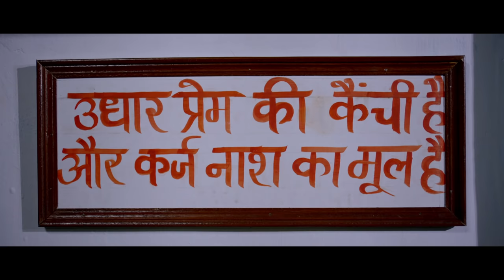Baankey ki Crazy Baraat | FULL HINDI MOVIE HD (Bollywood) | Rajpal Yadav, Vijay Raaz, Sanjay Mishra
The film is based on the scam practiced by some families in Uttar Pradesh, where the boys families deceive the girls families, in case the boy is not good looking or has a dosh ( fault ) in his kundali. They hire a ‘proxy’ groom who participates in all the rituals at the wedding and when the girl reaches her in-laws house she is shocked to find herself in this dilemma. Baankey Sharma, a goofy, hyper boy-man is desperate to get married. He is in his mid 30’s and cannot get married due to a 'dosh' in his kundali. His wily chacha Kanhaiya Lal, a shrewd moneylender, and his friend, Lallan Bhaiyya, a village goon, then concoct a plan wherein they get a proxy groom for him. The proxy groom, Rajesh is thrilled to land up with this project where he is promised a lakh of rupees, to be a proxy groom for two days. On the day the baraat is about to board the bus, Rajesh does not show up. A commotion ensues when the driver of the bus (Bus Owner’s Son) agrees to do the Proxy!!

Director:      Aijaz Khan
Producer:   Anita Mani
Cast:           Sanjay Mishra, Vijay Raaz, Rakesh Bedi, Raajpal Yadav,
                    Satyajeet Dubey, Tia Bajpai, Pankaj Jha and Anil Mange

The film is generated by shooting and computer graphics and no cruelty had been inflicted on the animal during the process of shooting.